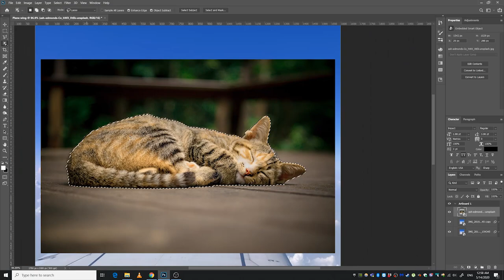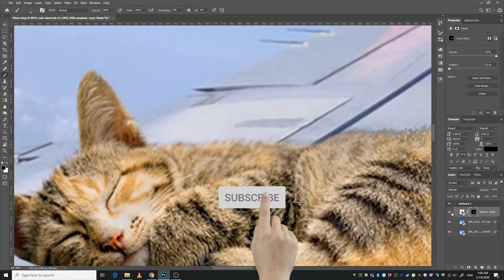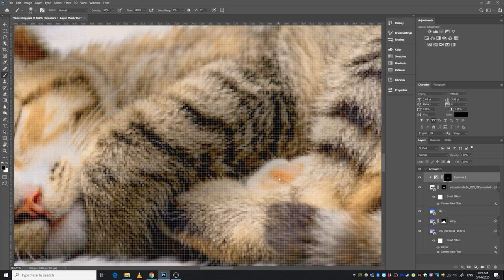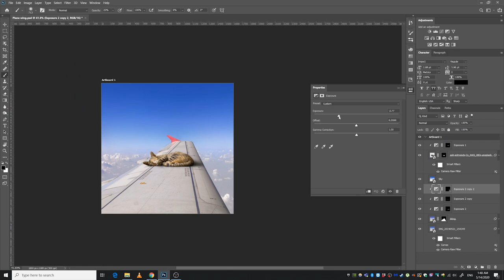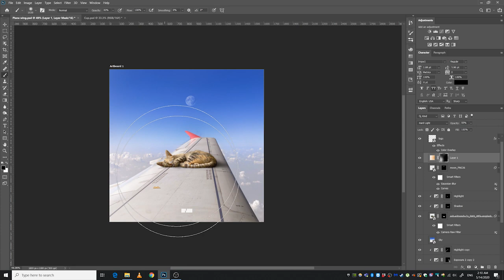Super Realistic Photo Manipulation | Cat sleeping on plan wing | Photoshop speed art 2020 Speed Art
In this video, I'm going to show you a creative process speedart of how I made a photomanipulation of a cat sleeping on a plane wing in Adobe Photoshop.

Audio:
Sometimes, by Ilyas Mao.

Wish you and your family a healthy and wonderful day.